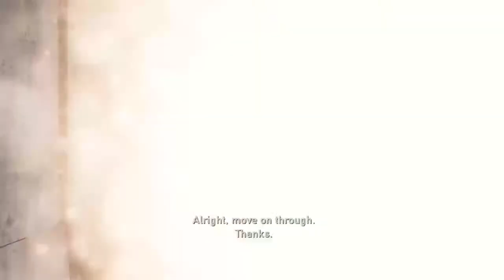The Last Of Us Remastered ( part 2 ) PS4 |Haroon Hrn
@Haroon Mhd